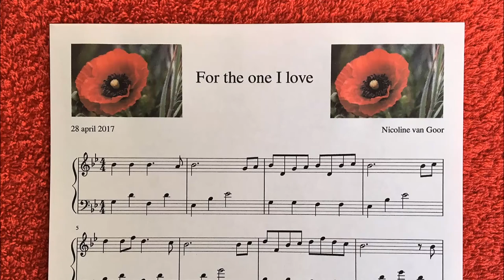For the one I love - Original piano love song (MuseScore)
A love song for my dear husband: my best friend and a great daddy. He is fond of animals, as you can see in the video. And he also loves poppies. Every year I try to grow them in our garden, but it never works. So this year I've taken a different approach to make him happy...

You can find and download the free sheet music of this piece